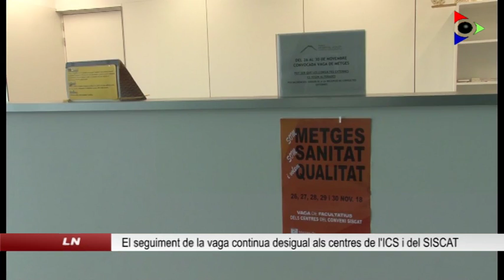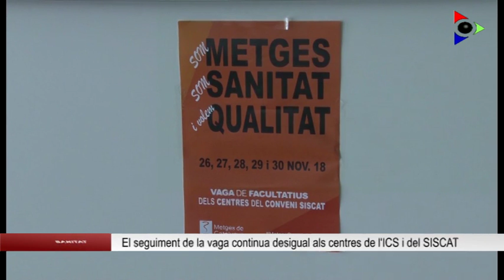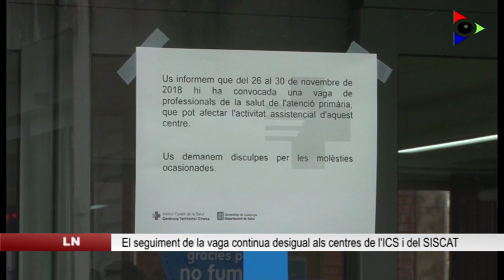Les vagues de metges a la Garrotxa continuen amb un seguiment total als CAP d’Olot i Besalú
La vaga de metges a la Garrotxa segueix tenint un seguiment desigual, complert al Centre d’Atenció primària Olot-Besalú, només garantint els serveis mínims, i més baix al centres del Siscat, entre el 18 i el 29% segons els casos. L’assistència sanitària segueix sense incidència i amb la comprensió dels usuaris.